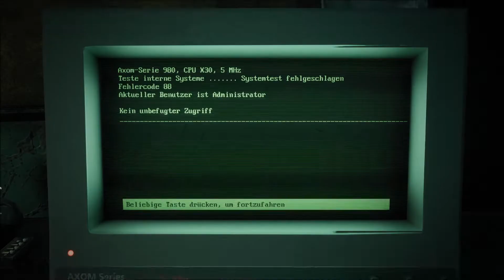Remnant: From the Ashes (Co-Op / BrettVormKopf) - Teil 06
Braver WauWau.

Info zum Spiel:
Developers: Gunfire Games
Publishers: Perfect World Entertainment
Engine: Unreal Engine 4
Platforms:
Microsoft Windows
PlayStation 4
Xbox One